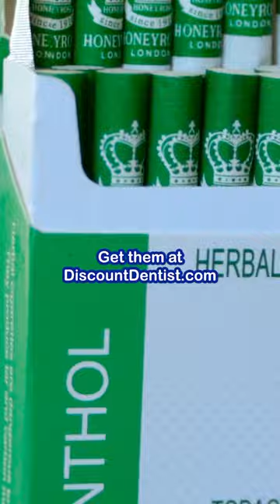Hollywood Film Secrets Revealed